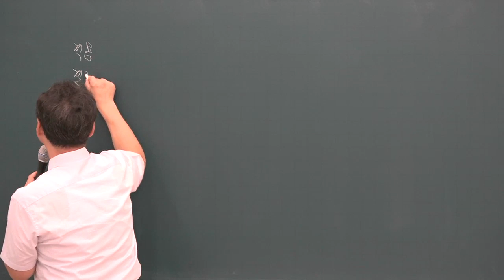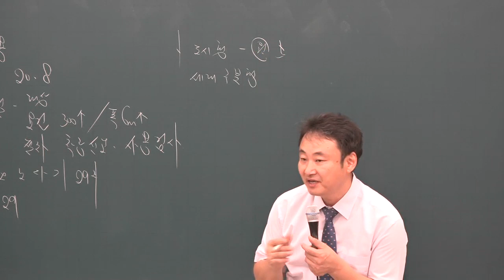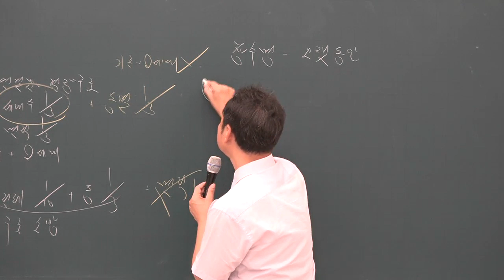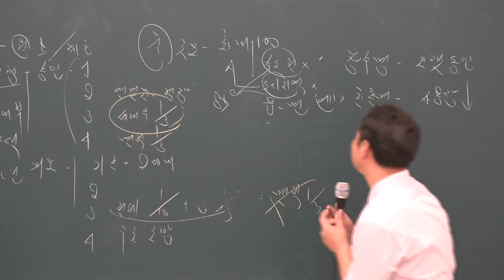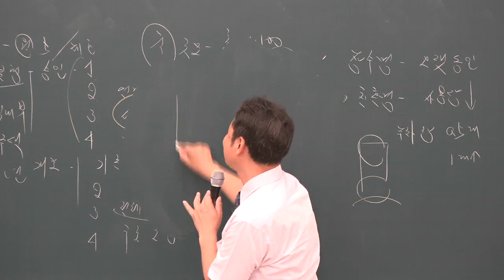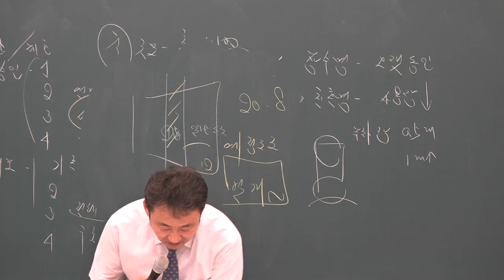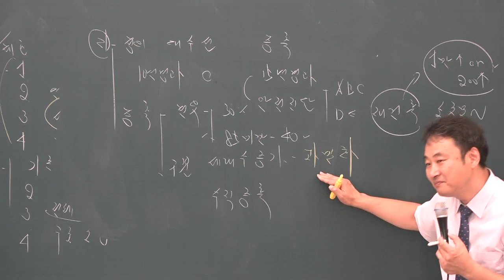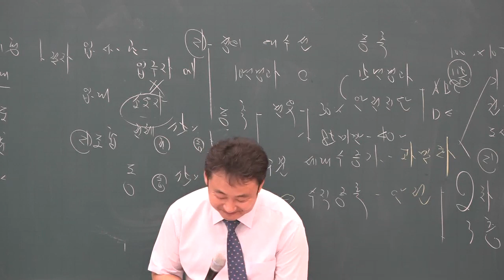[공전무] 2019년 공인중개사 부동산공법 문제풀이 8-23